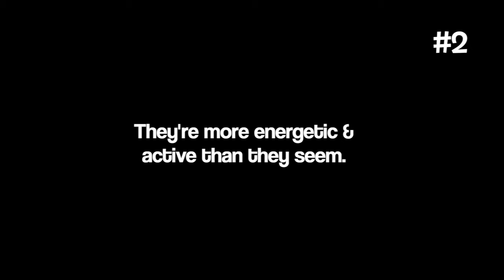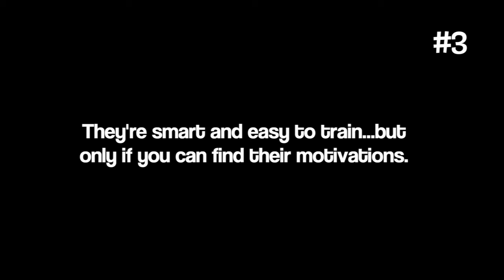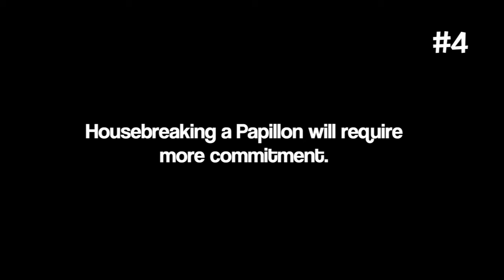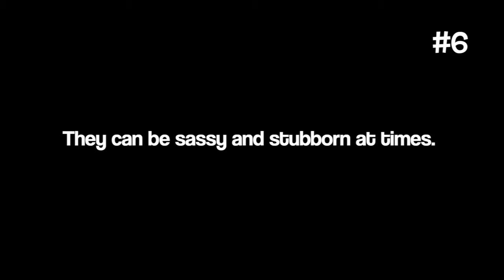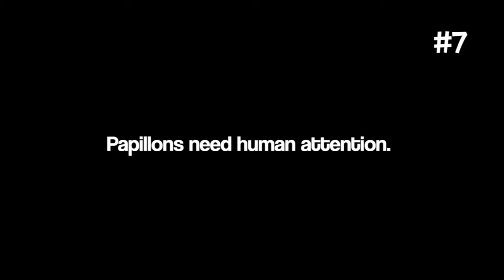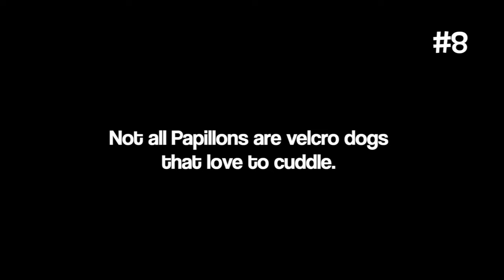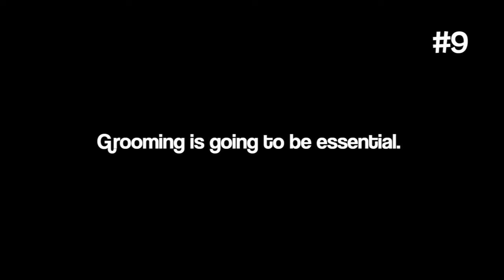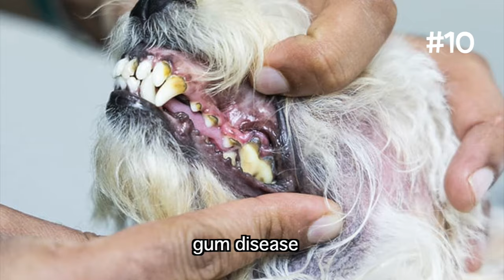Things No One Tells You About Owning a Papillon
Thinking about bringing home a Papillon? But before you do, these dogs may not be what you imagine them to be. Here are 10 things that no one tells you about owning a Papillon.

**Help me feed 10,000 meals to rescue dogs (with 2 seconds of your time!). Thanks for helping.**

00:00 Intro
00:18 #1 Yappy
00:57 #2 More Active
01:51 #3 Motivation
02:59 #4 Housetraining
03:55 #5 Outsmart You
04:46 #6 Sassy
05:47 #7 Human Attention
06:38 #8 Velcro?
07:36 #9 Grooming
08:44 #10 Dental
09:44 Good Choice?